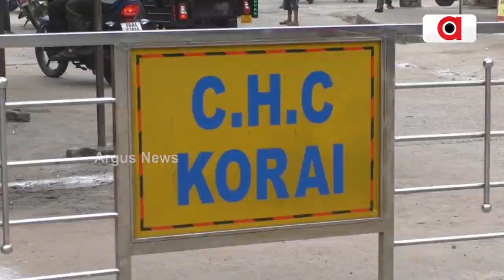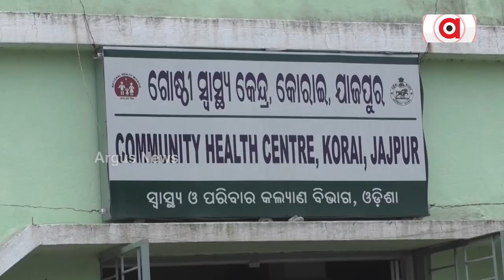କୋରେଇ ଭାଲୁକାହୁଡିରେ କିଡନୀ ରୋଗରେ ଗଡୁଛି ମୁଣ୍ଡ || Jajpur kidney disease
କୋରେଇ ଭାଲୁକାହୁଡିରେ କିଡନୀ ରୋଗରେ ଗଡୁଛି ମୁଣ୍ଡ । ୨୪ ବର୍ଷର ସ୍ଥିର ସରକାର ଯୋଗାଇ ପାରିଲା ନାହିଁ ବିଶୁଦ୍ଧ ପାନୀୟ ଜଳ । ଦୂଷିତ ଲୌହଯୁକ୍ତ ପାନୀୟ ଜଳ ପିଇ କିଡନୀ ରୋଗରେ ଛଟପଟ ଗ୍ରାମବାସୀ ।  ଏ କେଉଁ ଉପାନ୍ତ ଅଞ୍ଚଳ ନୁହେଁ ଏ ହେଉଛି ଶିଳ୍ପ ସମୃଦ୍ଧ ଯାଜପୁର ଜିଲ୍ଲାର ।